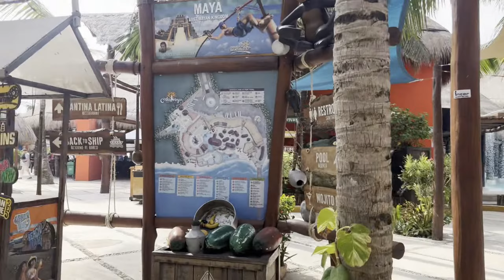Western Caribbean Cruise To Costa Maya Mexico Cruise Port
On Day 3 of our 7 Day Western Caribbean cruise, we arrived in Costa Maya, Mexico. We are 1 hour behind from the east coast.